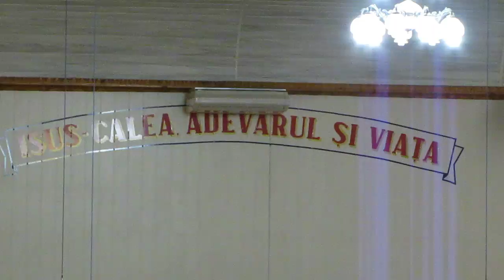Eben Ezer - De-atitea ori inima mea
Evanghelizare-Corjeuti (noiembrie 2013)